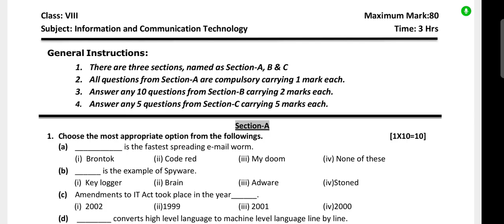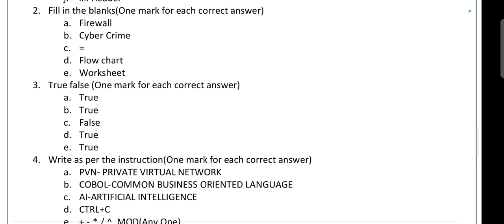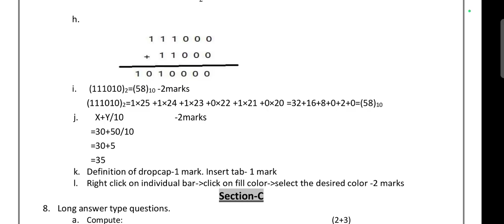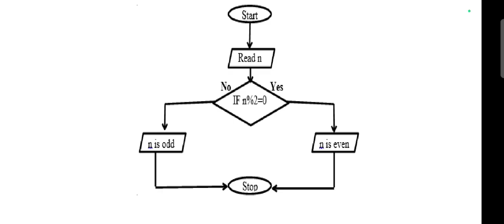Practice Set-2/Half Yearly Exam 2025-26/ICT: Computer/Complete Paper Solution/OAV CBSE Class-8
Practice Set-2/Half Yearly Exam 2025-26/ICT: Computer Science/Complete Paper Solution/OAV CBSE Class-8/Odisha Adarsha Vidyalay